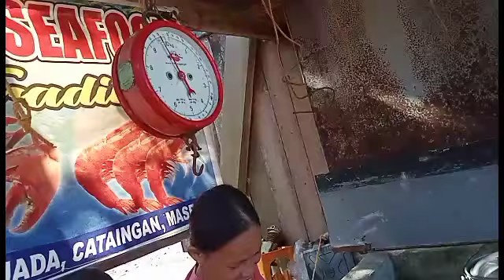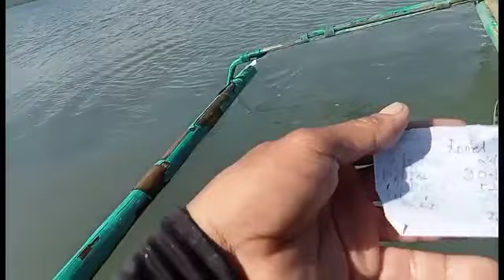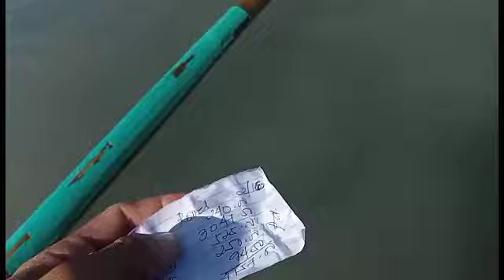PART2 NAABUTAN NG UMAGA SA LAOT SA DAMI NG HEPON AT ISDA